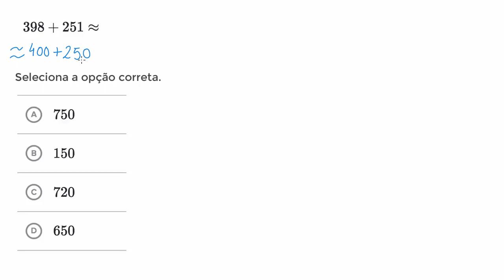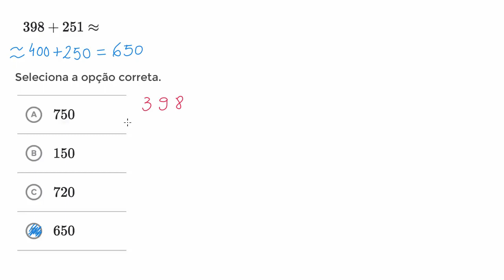Estimativa de uma soma e de uma diferença (números inferiores a 1000) - Khan Academy (2.º ano)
Vídeo original: Estimating adding and subtracting 3-digit numbers